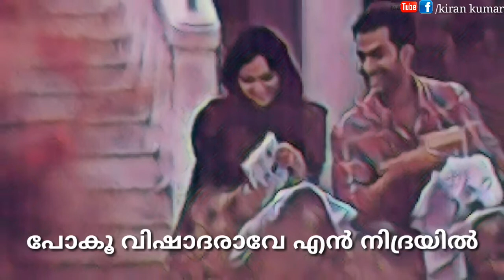Azalintea azhangalil WhatsApp lyrical status